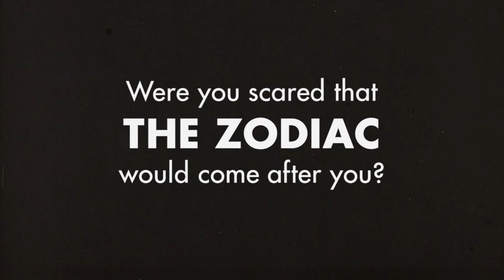THE ZODIAC KILLER - A Question For Director Tom Hanson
AGFA and Something Weird present a new 4K scan of the only movie in history made explicitly to catch a serial killer!

Directed by Tom Hanson, who had previously owned a chain of Pizza Man restaurants, THE ZODIAC KILLER was made to capture the real-life Zodiac Killer. That plan didn't work. Instead, we got the most outrageous and compelling “tabloid horror” vortex in the history of planet Earth. And beyond. During theatrical screenings, Hanson constructed in-theater “traps” to lure the killer from hiding. These included the use of an ice cream freezer filled with rent-a-cops and a raffle with a motorcycle as a prize. You won't get insight like this by watching a David Fincher movie. But you will get it while watching THE ZODIAC KILLER.

Visit the AGFA site: AMERICANGENREFILM.COM